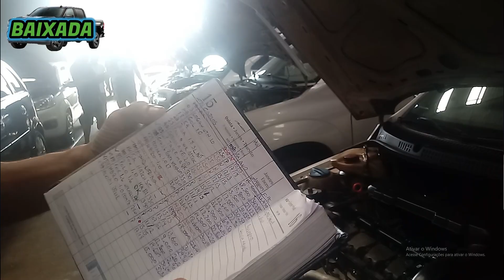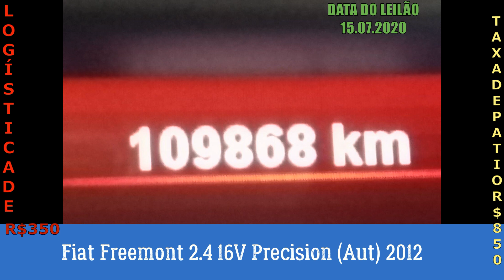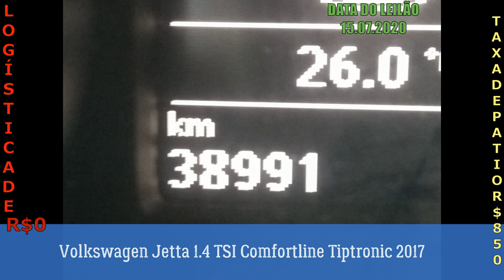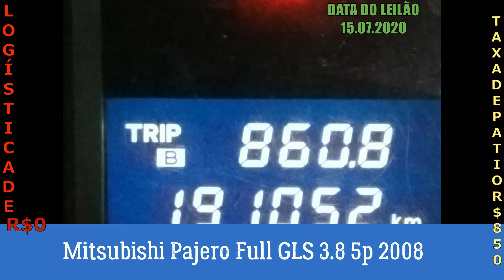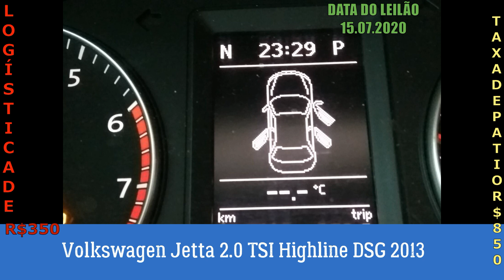PREÇOS TOPS NO LEILÃO DE CARROS DE PATRÃO DO DIA 15/07/2020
ENDEREÇO DO LEILÃO:Av. Juscelino K. de Oliveira, 1360 - Distrito Industrial, Santa Bárbara d'Oeste - SP, 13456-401

Links de Ajuda sobre Carros:
🛠Quer saber como arrumar a elétrica do carro?
🛠Quer saber como conservar o seu carro?
🚗Quer saber como dirigir melhor?
🧼Quer saber como deixar seu carro muito bem lavado?
🚗Você quer saber se está comprando corretamente?
🚗Você sabe como funciona um motor de carro?
🚗Como substituir um emulador de bico por um relé auxiliar

MOTOS